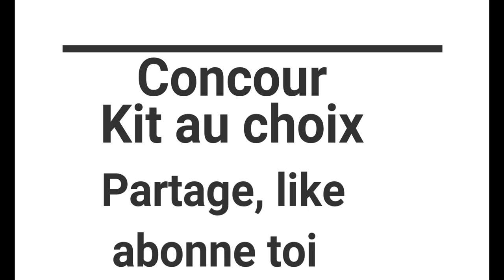Le Meilleur Texture pack Ménoria!!! [CONCOURS KIT AU CHOIX A WIN]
Yo tout le monde on ce retrouve pour une nouvelle vidéo sur Ménoria !!!

Ma Config:
Carte Graphique: 3060Ti
Processeur: i5 10600k
RAM: 16Go Corsaire vengeance RGB
Boitier: Spirit of gamer rogue VII
Allim: 650W
256Go SSD
1To de mémoire

HASH-TAG :

Les serveurs aux quels nous avons jouer !